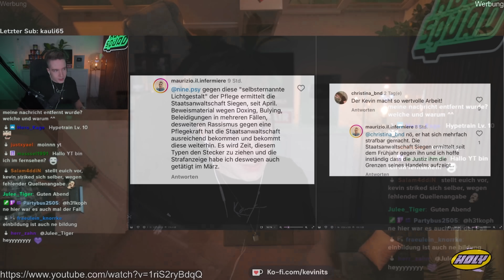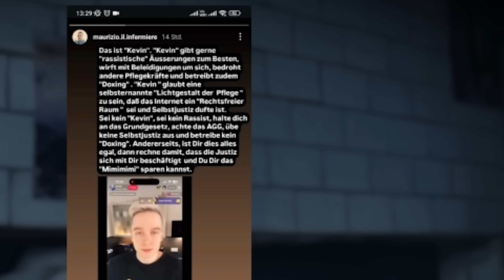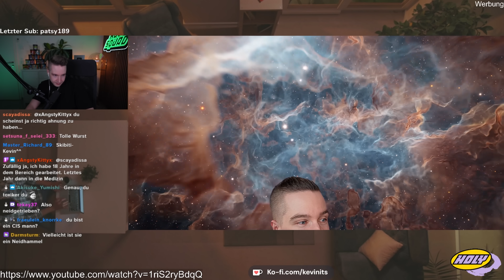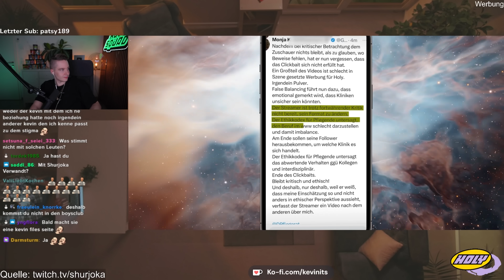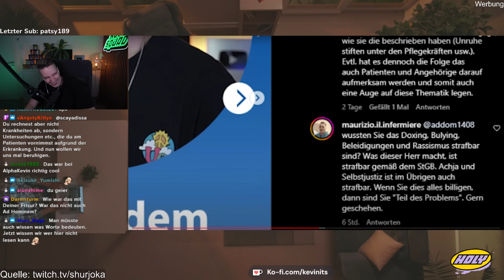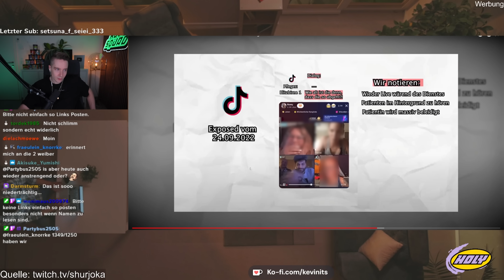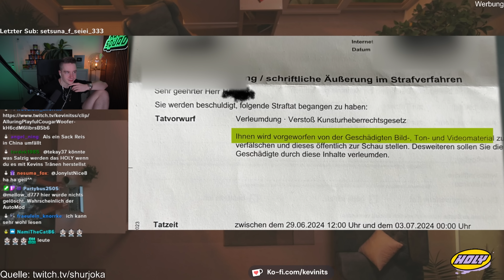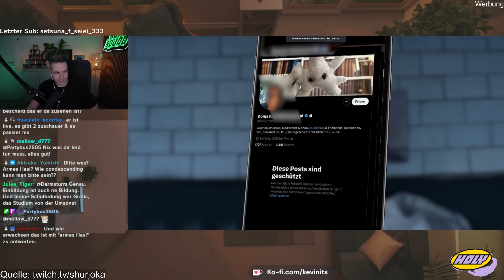Pflegekräfte EXPOSED - ICH wurde ANGEZEIGT und gebe euch alle INSIDER INFOS!